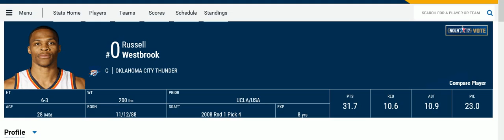nba westbrook number 1 point guard in the game today.